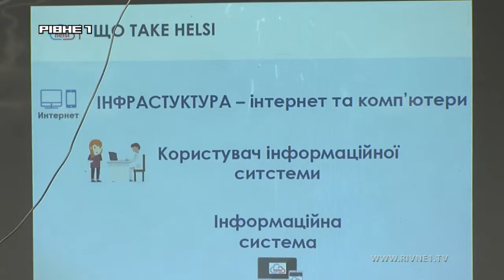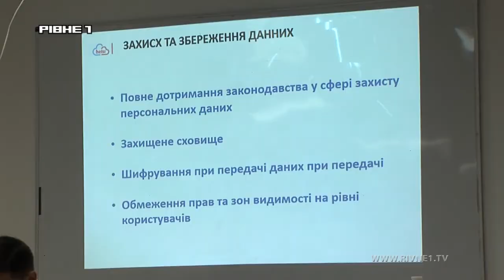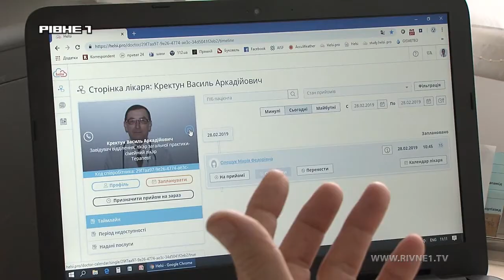У Рівному пацієнти зможуть записатися до лікаря через інтернет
Сьогодні 28 лютого у Рівному почала працювати медична інформаційна система Helsi. Відтак, пацієнти зможуть записатися на прийом до лікаря через інтернет. Це можна зробити, як за допомогою комп'ютера так і за допомогою телефону. Втім, це не означає, що відмінять запис до лікаря через реєстратуру. Про нововведення - дивіться детальніше далі.